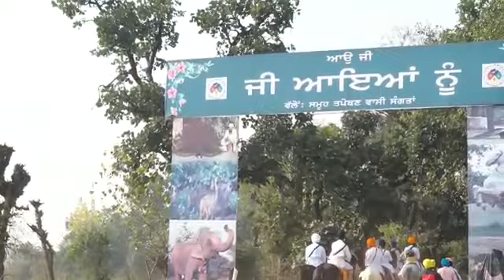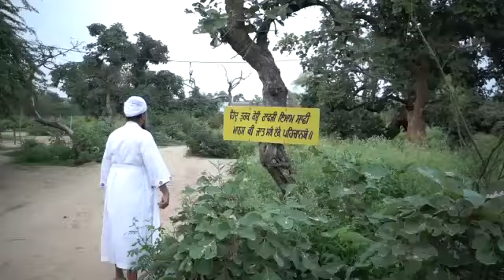Sukhi vase sansaar by Sunmukh Singh chabella latest song 2018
Song. Sukhi vase sansaar

Singer. Sukhman singh chabella

Lyricst. Pinder sahouli

Video by . Pinder sahouli

Music sunil verma

Label. Eagle music productions
MEDIA PARTNER BY. ITUNE || SAAVN ||AMAZONE

|| DEEP SUDHAR WALA || BILLA PANAYCH ||HD VIDEO  2016